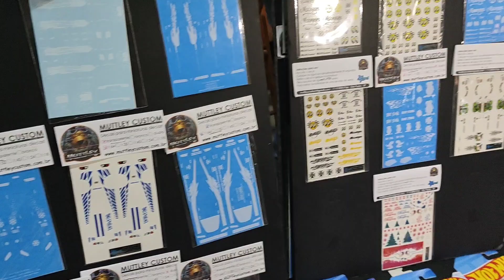Colecionando Amizades! O melhor do Colecionismo (Dia 2 Salão Diecast 5) FINAL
Cobrindo o Salão Diecast da melhor maneira, conhecendo os amigos!

HotWheels_radical! 🏁

Guileskustoms9

Instagram e YouTube do Melancia Atômica!